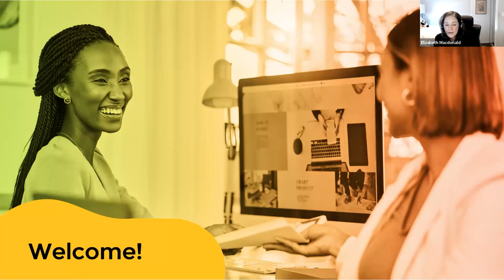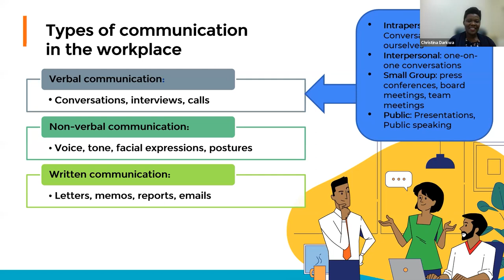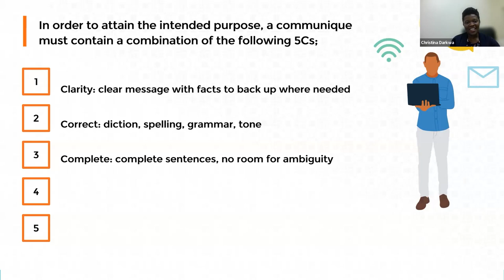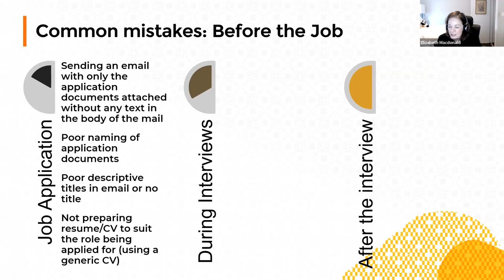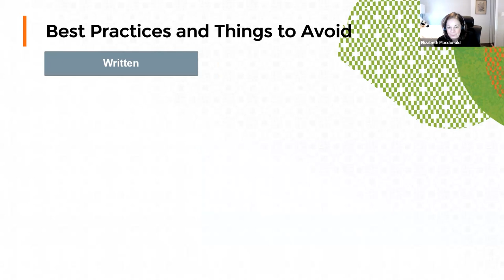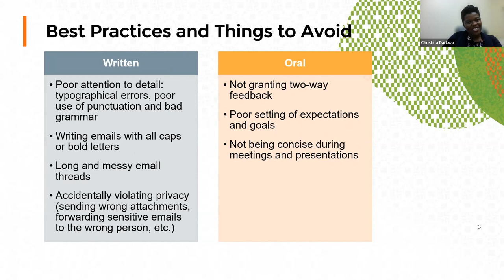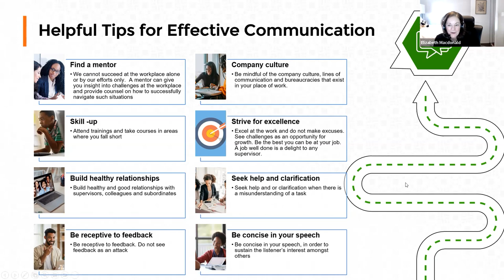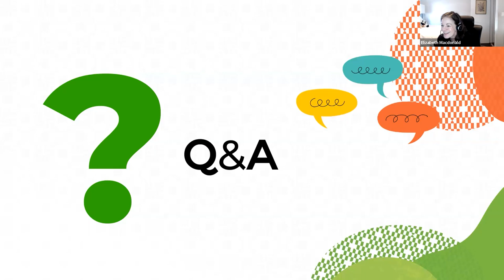Effective Communication for the Workplace with Elizabeth Macdonald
Strong communication skills have always been essential in the workplace, but they are becoming increasingly important. Among the challenges faced by young people include adapting their writing skills from an academic style of communication to one more suited for a professional and/or business environment.

In this video Elizabeth Macdonald and Christina Darkwa highlight ways to improve business writing - especially composing emails - and suggest tips to make your writing clearer, more effective, and more powerful, and secondly, to discuss how to improve your oral communication at work or in professional settings.

Not yet a member of our community?